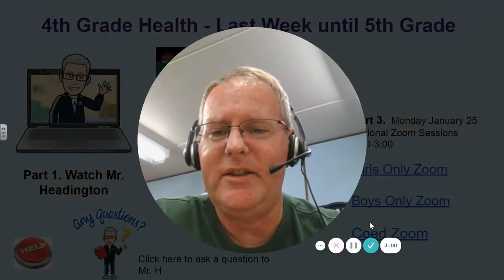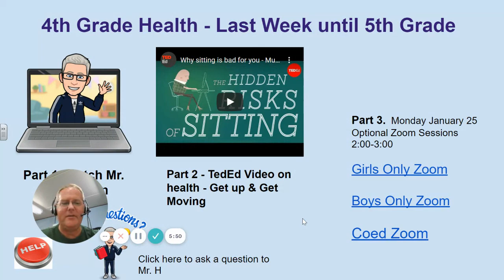4th Grade Health Final week 19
4th Grade Health Week 19 - Final Seesaw assignment